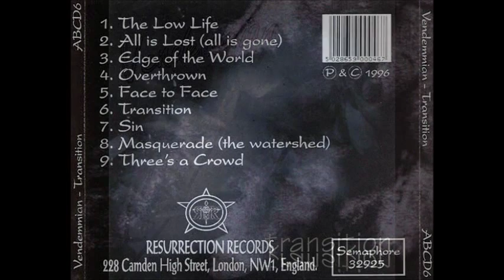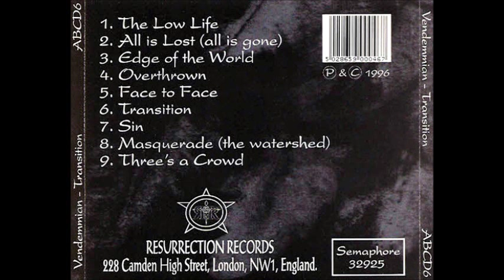VENDEMMIAN - Edge Of The World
VENDEMMIAN - Transition (1996)